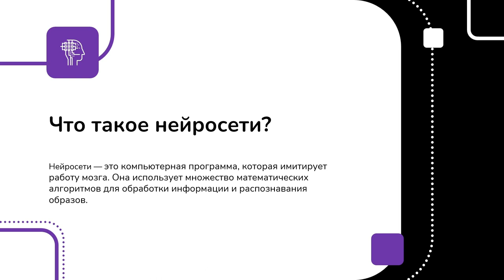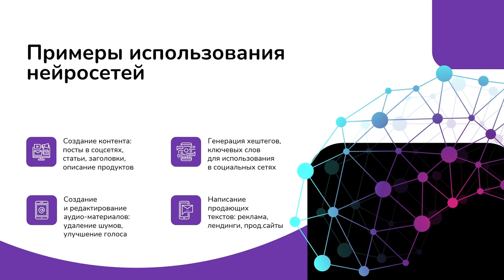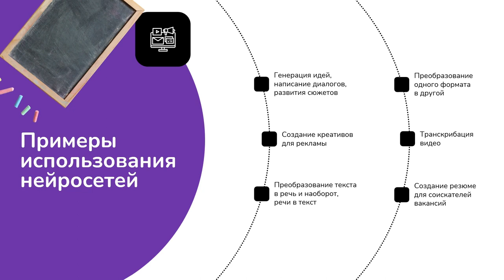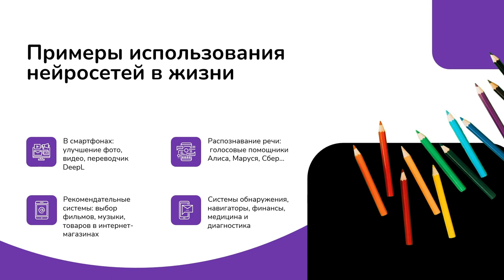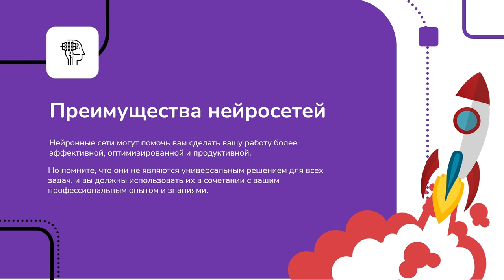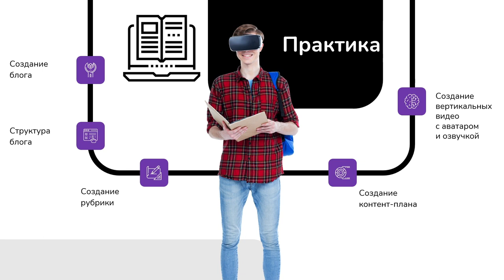ЛУЧШИЙ КУРС ПО НЕЙРОСЕТЯМ - НЕЙРОМАСТЕР!